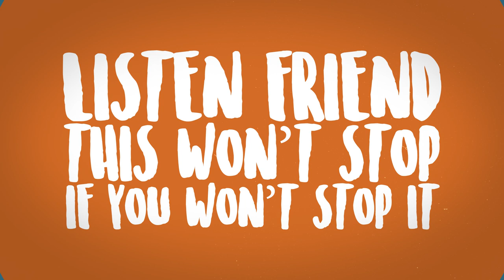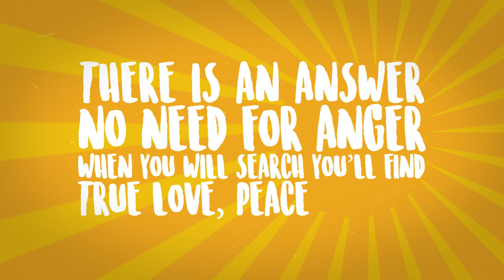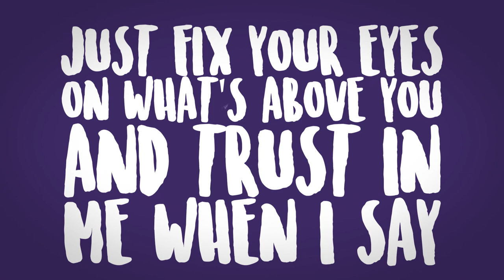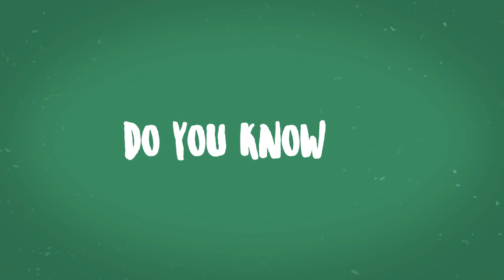Siedem - The Truth Sets Me Free (Official video)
Muzyka: Piotr Nazaruk

Słowa: Ewa Elżbieta Alimowska, Piotr Nazaruk

Tłumaczenie: Kamila Pałasz

Konsultacje językowe: Julia Kuzyka

Opracowanie: Ernest Kamil Sienkiewicz

Wykonawca: Siedem

Śpiew:
Michał Gieniusz,
Marcin Ozga,
Wojciech Ślusarski,
Michał Snarski,
Łukasz Łukaszewicz,
Michał Kamiński

Vocoder: Ernest Kamil Sienkiewicz

Realizacja dźwięku: Sławomir Wiesławski, Wojciech Wiesławski - HERTZ Studio

Realizacja video: Paweł Bala

Projekt graficzny logo: Michał Obrycki